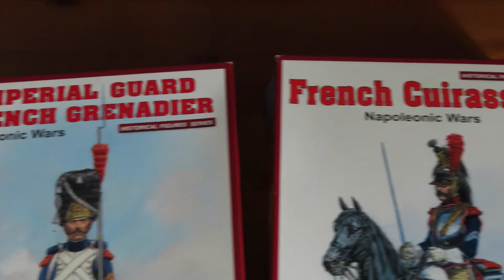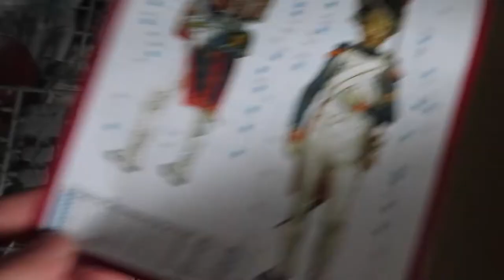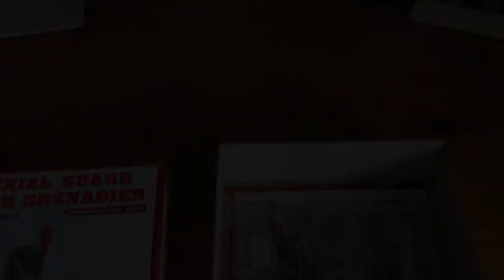Imperial Guard French Grenadier MiniArt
I was gifted a couple of model kits to build . An Imperial Guard French Grenadier and a French Cuirassier in 1/16 scale. I've never built this type of figure model before but was happy to take up the challenge. In this video you can see how I got on with the first one. I am not a professional model kit builder
I don't know why but it sounds like I'm talking through my teeth,,,,, hahaha

Background music created by myself.
1 Meerkats Mountain
2 Road to the Boundary
3 Mud and Glory